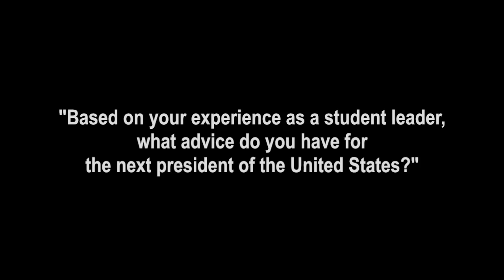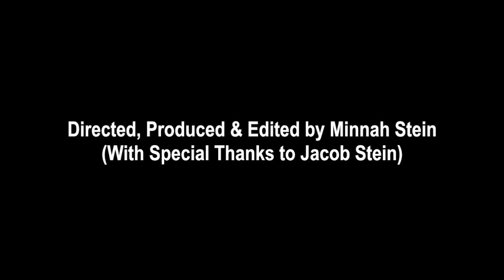Advice from Girls for the Next U.S. President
These teen girls in Sarasota, Florida,  know a thing or two about being in charge and getting things done. Here, they share their life lessons on leadership with the next president of the United States.